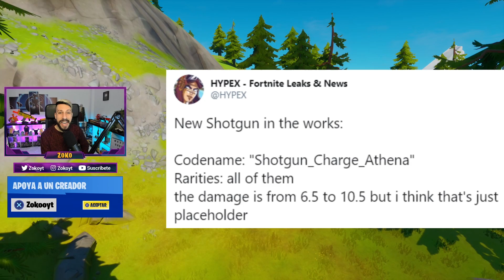*NUEVO* VUELVE PISOS PICADOS en la TEMPORADA 3, NUEVA ESCOPETA Y EVENTO de FORTNITE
Fortnite Nueva Actuazacion - VUELVE PISOS PICADOS en la TEMPORADA 3, NUEVA ESCOPETA Y EVENTO de FORTNITE

Código "Zokooyt" en la tienda de Fortnite para apoyarme!

► ¡Sígueme!